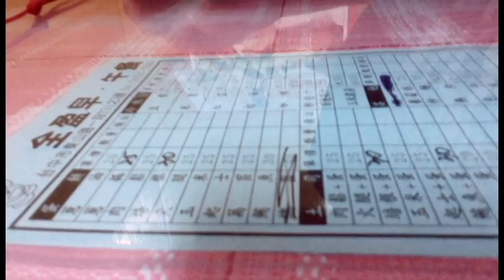Jacob's WORLD! Oct 16th (ENG SUB)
Waking up 0:00 - 1:00
On the way to Breakfast 1:00 - 4:30
Taiwanese Breakfast 4:30 - 5:40
On the way back 5:40 - 7:26
UFC179 & More 7:26 - 9:36
Back at the park 9:36 - 12:06
Dads reaction 12:08 - 12:29

This is my first ever vlog and I'm glad that I finally did it!